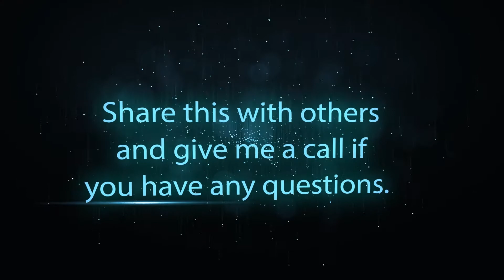Matt's Action Vision Story